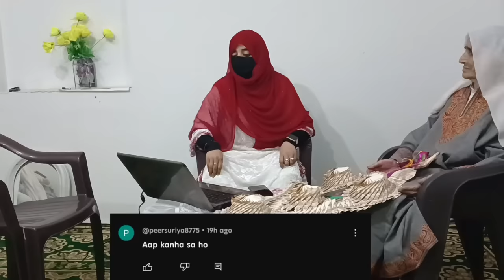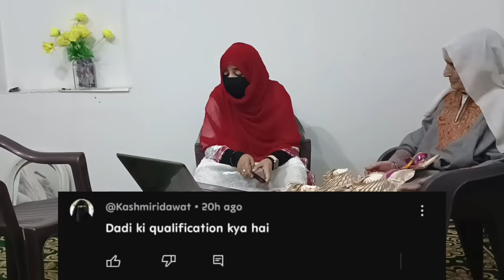QnA Session For 30k Subscribers | YouTube Income | Name | Qualification | My Married Life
Welcome to Sabzar Food Tv - the ultimate destination for food lovers! Discover a world of flavors with our wide range of recipes and cooking tutorials. From spicy curries to sweet desserts, we offer something for every taste and occasion. Our passionate team of food experts brings you the latest food trends and innovative techniques, while showcasing unique ingredients and flavors from different cultures.